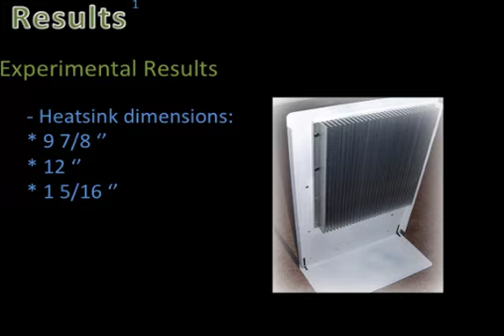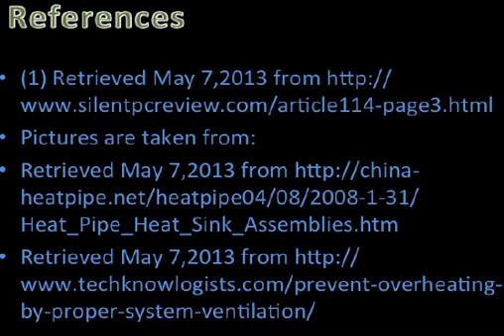Computer Cooling System Design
Cooling in computers is crucial, and absence of adequate cooling of the integrated circuits results in a performance dip, as signals find it hard to travel through the BUS at high temperatures. In our project we will try to solve this problem, providing a cooling system design that would be as portable and acoustic as possible, while still getting the job done, cooling the computer, and try to bring it to optimum performance temperatures.

This project was prepared by AUB students: Hassan Alame and Ali Yehya